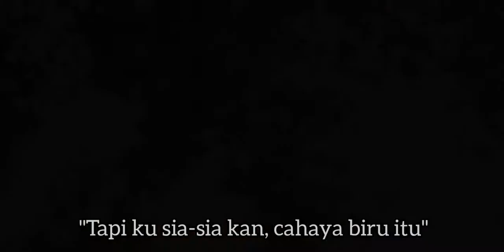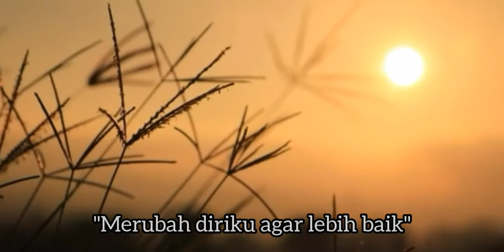Trailer blue light Gou Mingrui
SC:YouTube

Thank to senandung, senja, cry a said river.